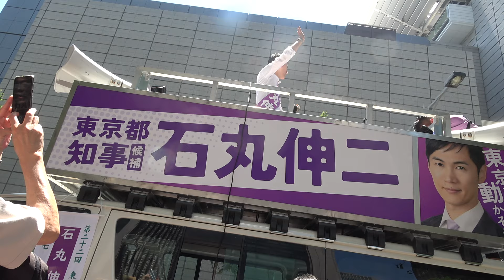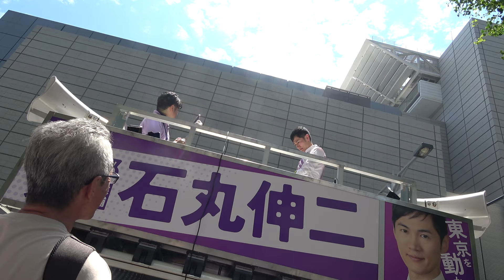都民に100万円、給付する❗MMTが日本を救う❗石丸伸二・前安芸高田市長